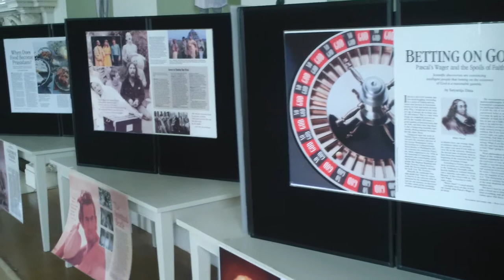Hare Krishnas at Croome Court Festival 2011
Hare Krishna exhibition in the Long Room #2